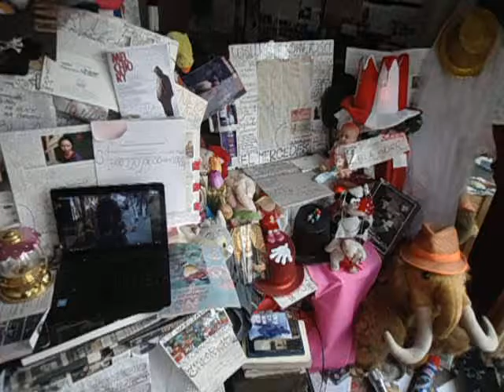DAMY RADĘ,GDY MAZUR ZA DORADZANIE NA STRONĘ PEPICZKÓW PRZEPĘDZIMY I PO LICHWIE!!!